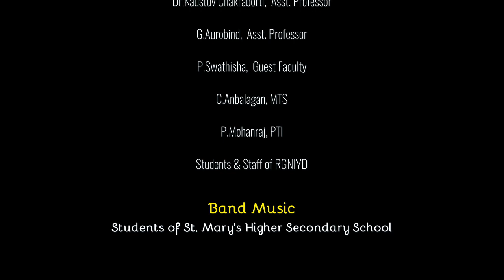Annual Sports Meet - 2023 l RGNIYD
Rajiv Gandhi National Institute of Youth Development - Annual Sports Meet I 2023